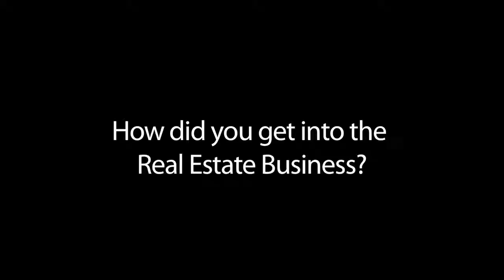John Hoffmeister, Realtor® | Real People, Real Businesses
In this installment of our "Real People, Real Businesses" interview series, John Hoffmeister, a Realtor® from Inverness, FL, tells us why the Chrysler 300's combination of comfort, style and dependability makes it the perfect vehicle for a Realtor.